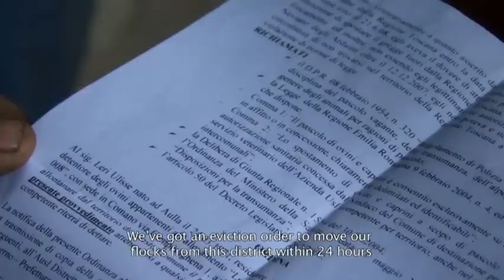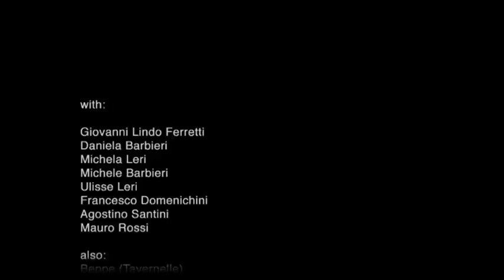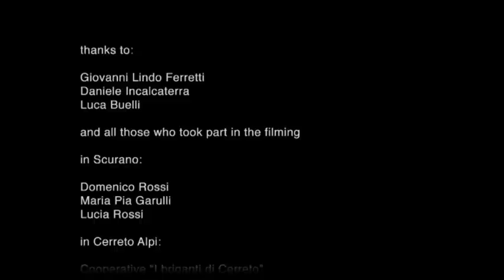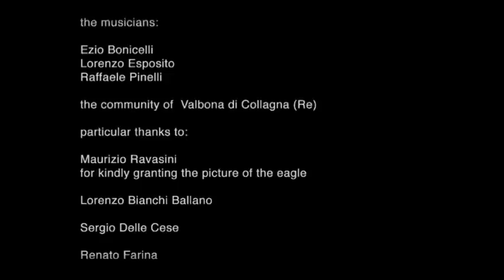Mountain Chronicle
Mountain Chronicle (42')
Giovanna Poldi Allai, Filippo Lilloni, Sandro Nardi

'Mountain Chronicle' documents the lives of some of the inhabitants of the Tuscan-Emilian Apennines. Everything takes place on Mount Succiso (2000 m above sea level), a crossroad for human lives and destinies throughout history.
Unaided by special effects we follow a modern shepherdess as she tends her flocks and small daughter on the pastures, despite the unfavourable conditions. A poet composes his lines while seeing to his horses.
A couple of herdsmen cross the mountain passes in a storm. Two characters, once mule drivers,  deal in mules and horses.  A shepherd's son grapples with an existential deadlock.
Life in the mountains is both harsh and sweet: day to day difficulties are tempered by the satisfaction of rearing animals, bringing up children and going away with the certainty of coming back.  It brings a responsible sense of freedom.  A life which respects natural laws and nature, devoid of any contaminating ideological filters.